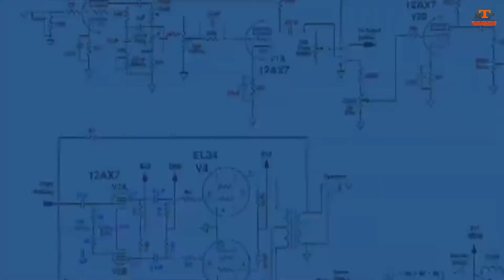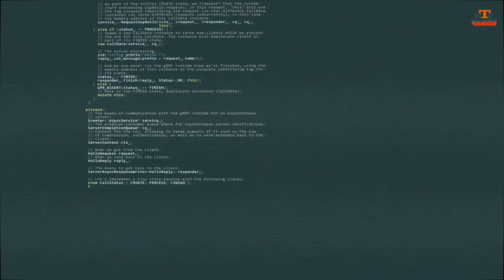Your Phone is in dangerous situation⚡⚡⚡ world's 250 crore phone is in dangerous virus by newtechpie.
my gear for make my videos;